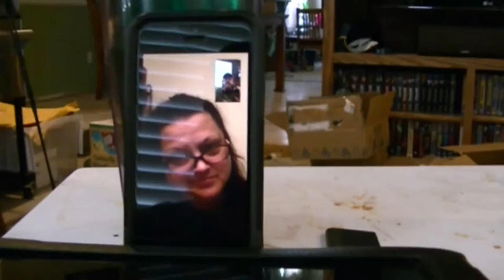HOME AGAIN HOME AGAIN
Fred goes home.  Val gets to sleep.  Reta's turn for surgery. Daryl gets his chest.  Kevin goes to the post office.

Our Instagrams:
the_neighbors